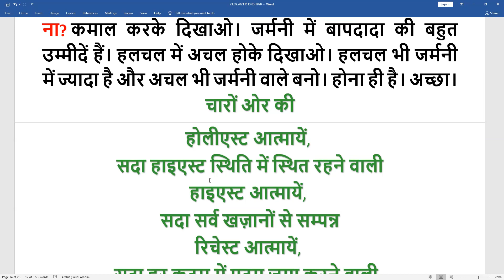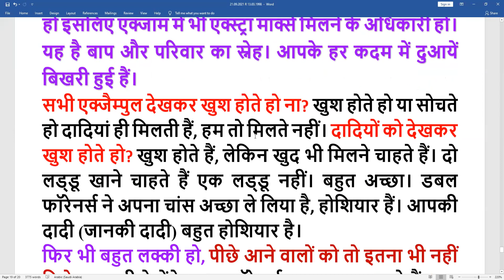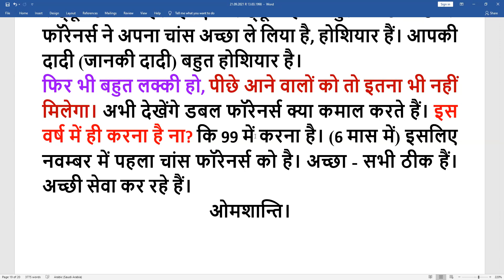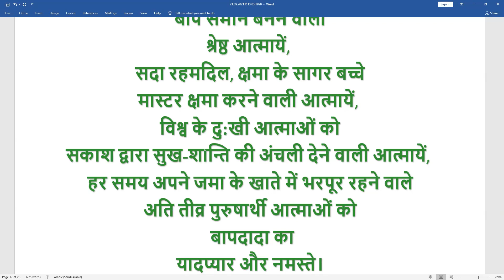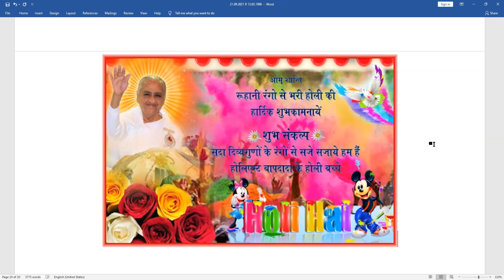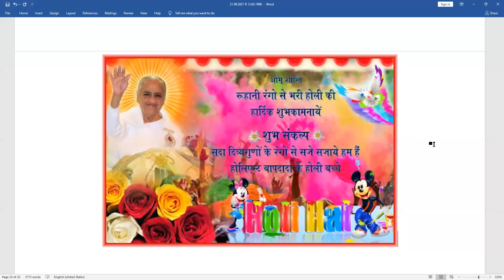13 MAR 98 | P2 | होली शब्द के अर्थ स्वरूप में स्थित होना अर्थात् बाप समान बननाMurli Title | Org Date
Murli Title: | P2| होली शब्द के अर्थ स्वरूप में स्थित होना अर्थात् बाप समान बनना
Original Murli Date: 13 MAR 98
Murli Language: HINDI
Churning Date : 22 SEPT 2021